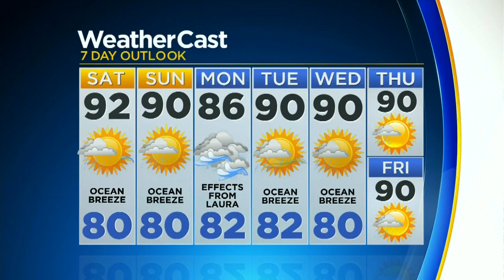CBSMiami.com Weather @ Your Desk 8-21-20 5PM